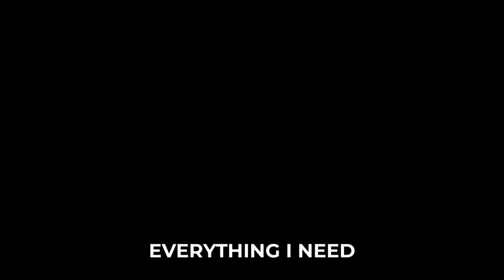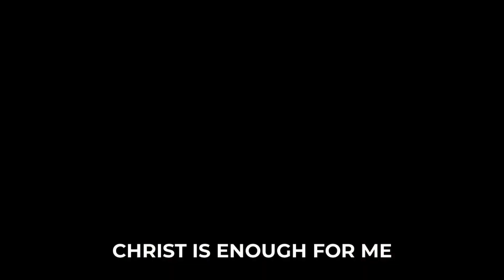God's Expanding Kingdom | Ptr Rosemarie Lagasca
Connect with Light Church